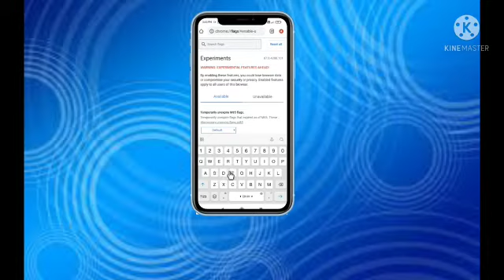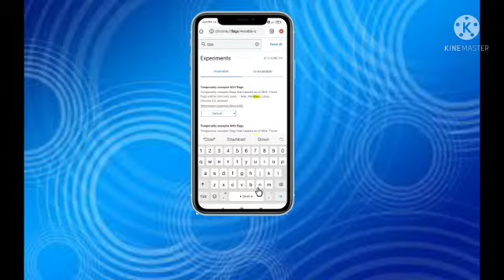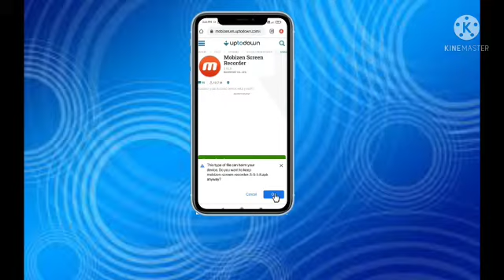how to download fast file in Google Chrome